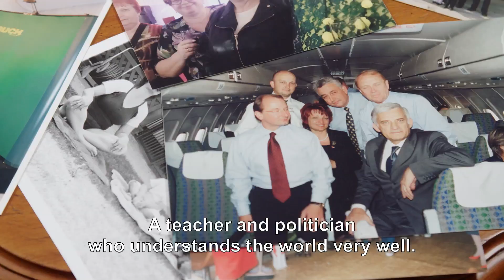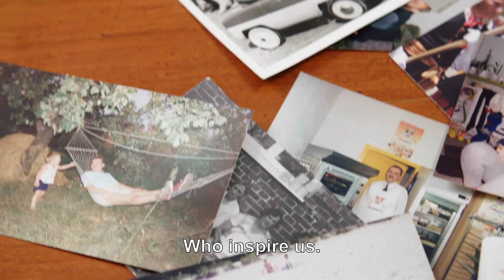Among the MPs - Trailer episodes 2 and 3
Check out trailer for Among The MP’s episode 2 and 3.

Episode 2 ➡️
Episode 3 ➡️

This Social-Documentary magazine covers all of the important figures of the Polish domestic political arena and the image they have built over the years, at the same time giving insight into everyday life in the Parliament. See the experts examining MPs of all political parties in terms of their life achievements, knowledge and finally - to spice it up - dress code and image!